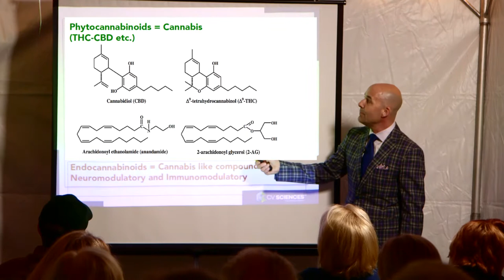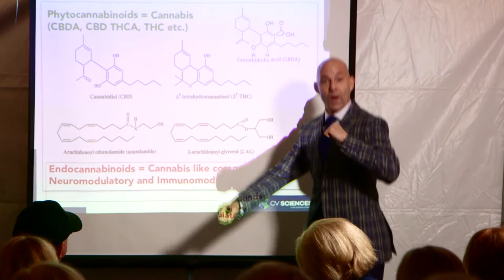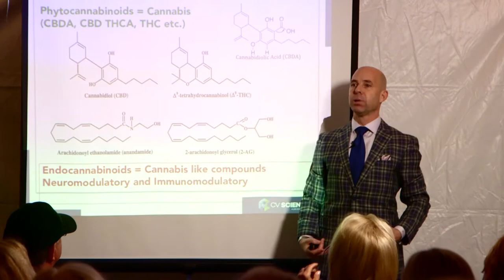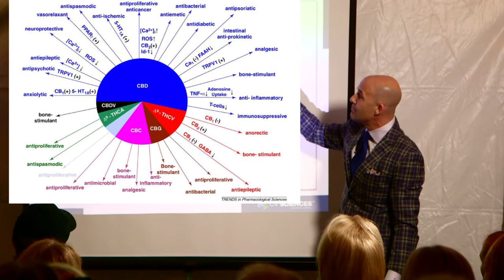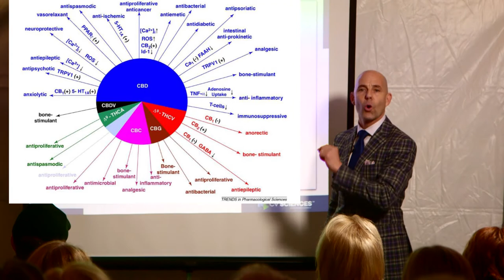THE CBD CHEMISTRY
The CBD chemistry is part of the Peggy's Natural Foods CBD Lecture series featuring Stuart Tomc of CV Sciences and Plus CBD.